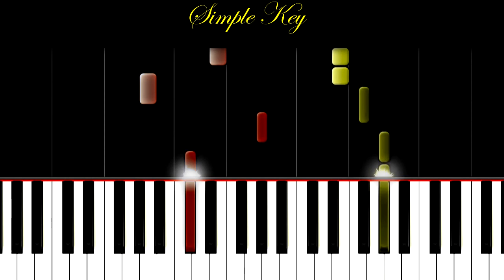[SLOW EASY] Justin Bieber - Love Yourself PIANO TUTORIAL Cover (Synthesia)